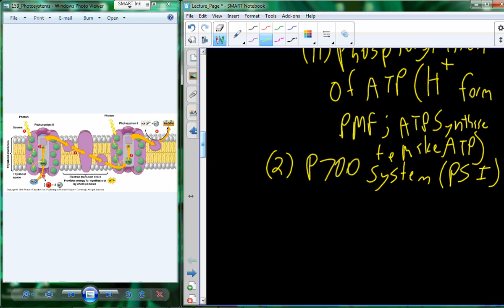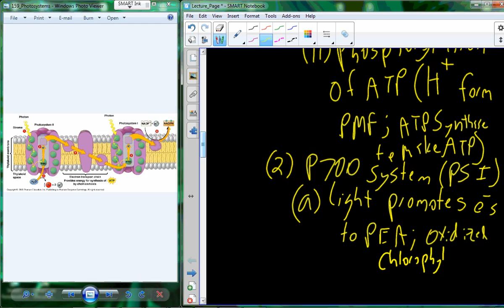Lecture 27 BI 107